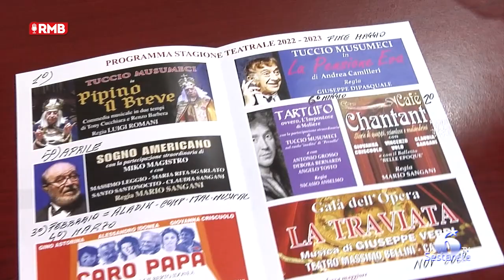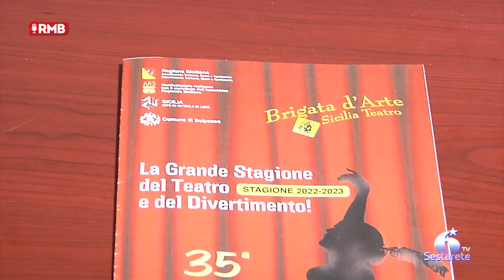Belpasso, al via la stagione 2022-2023 della Brigata d'Arte